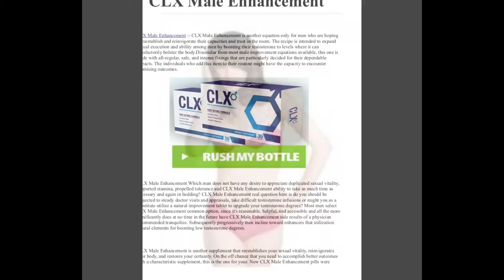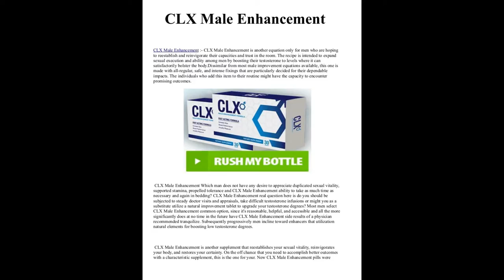CLX Male Enhancements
CLX Male Enhancements is best product for male sexual product.